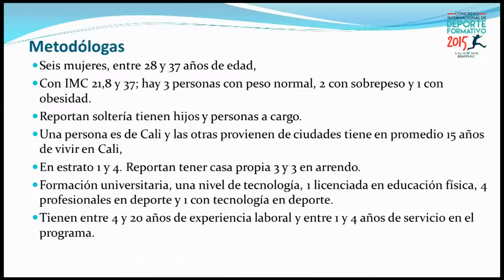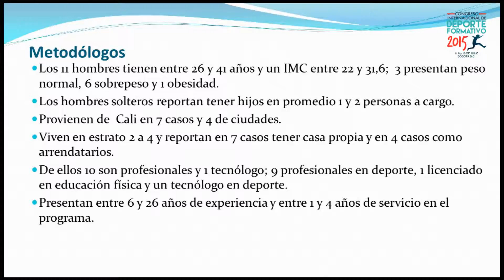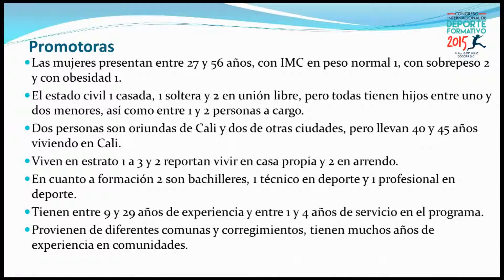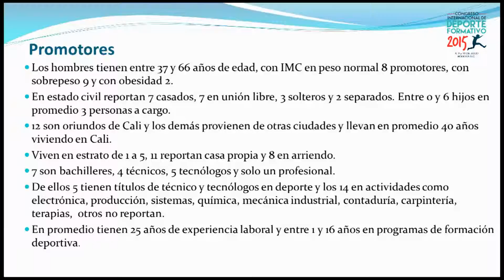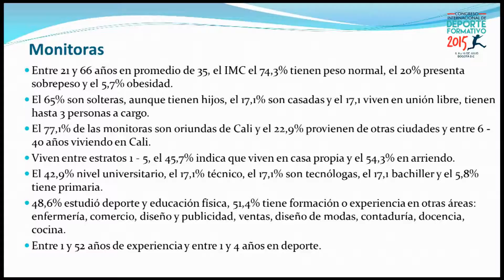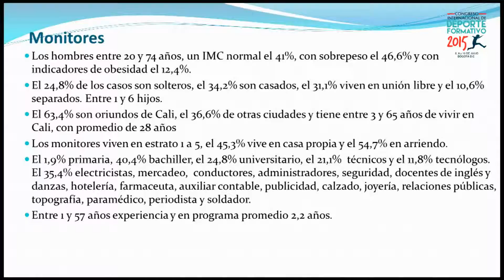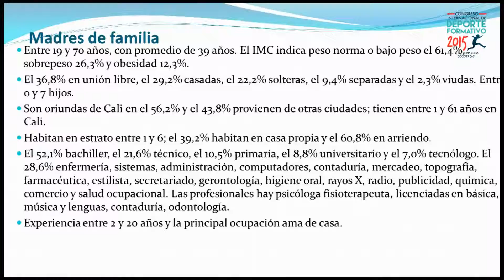Samuel Villamarin Menza parte 2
Caracterización de una muestra de los participantes en un programa formación deportiva de la ciudad de Cali, 2015.